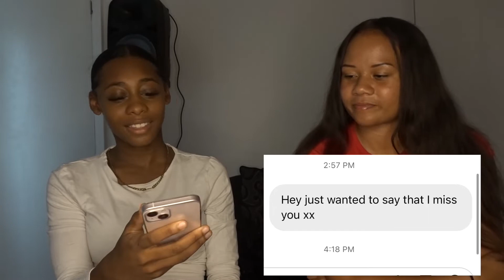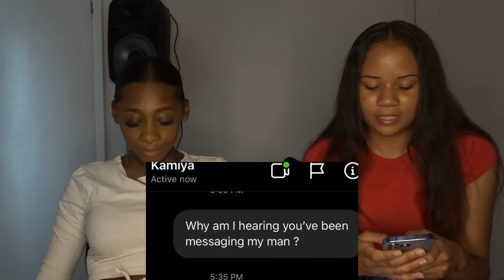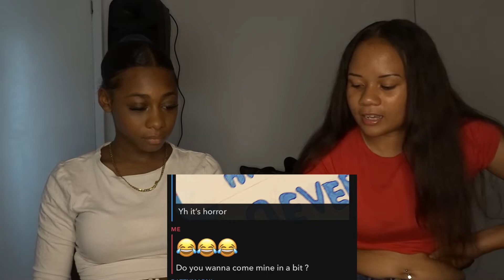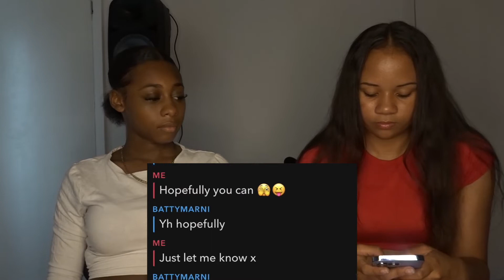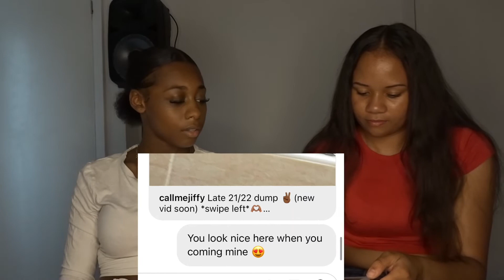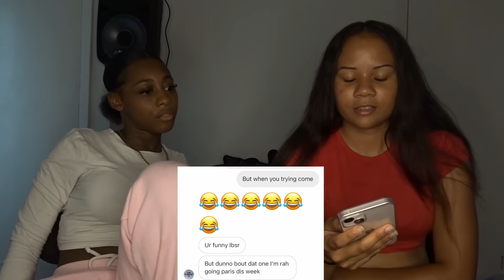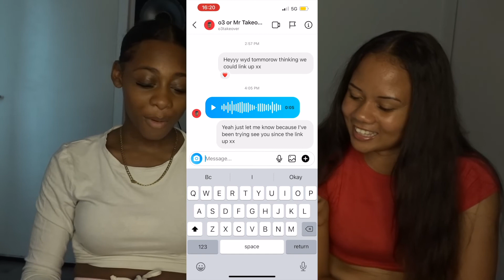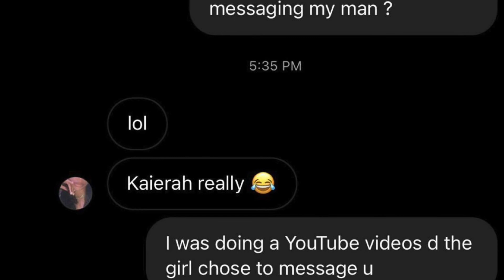Me & KaiKaiHD logged into eachothers accs and it backfired😳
Hey guys it's tarliahhh and I'm back with my first prank on the channel & it backfired on us😳 ft KaiKai HD 🫶🏽🫶🏽

Kaierah Socials👇🏽